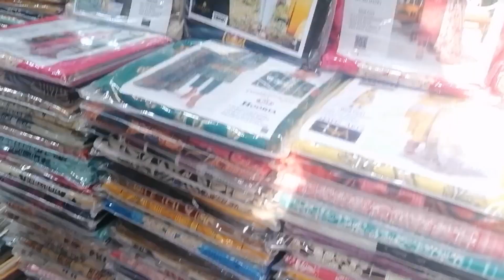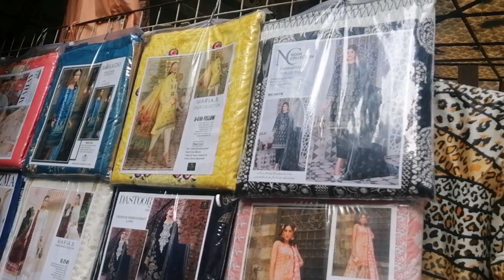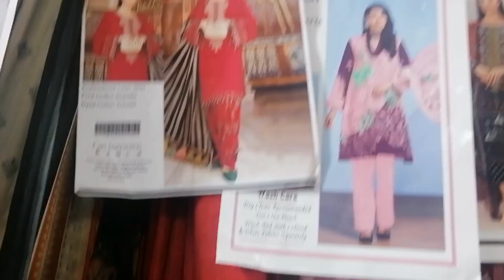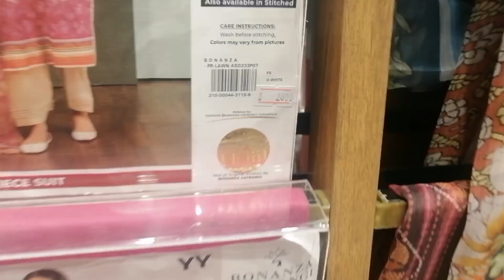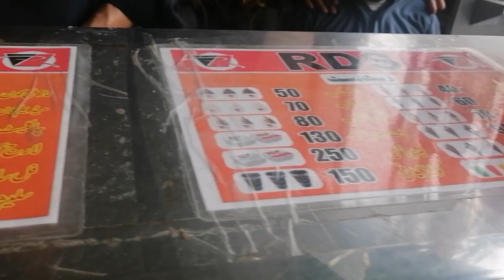Summer shopping | Brand per volume 1 agia | grocery or meri chzeen 😋